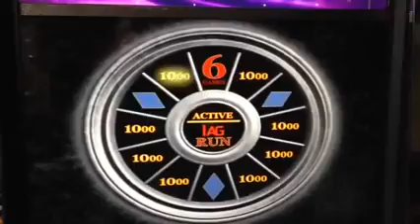Novoline Rheingold Freispiele auf 2 € mit AGs